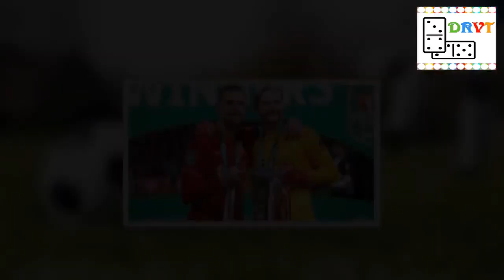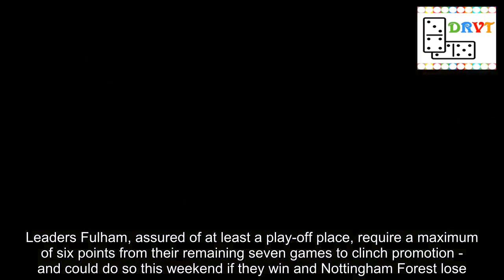Ups, downs and the race for Europe